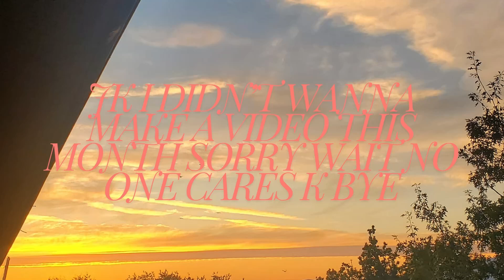Day in the Life of a Freelance Translator ... Nevermind lol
This month, I traveled, I returned, I made plans, I lived, I had life happen to me, and I just didn’t wanna make a video. I mean I started, but I didn’t finish it. I’m usually not a quitter, I suffer through my projects, especially/at least the published ones, but I am also learning to let go, care less, and act against my completionism. In that regard, September and this video are a success.
And October is my rebirthdaymonth, so. Maybe then.

 Books I read this month:
⇢ The Vacationers by Emma Straub
⇢ How to Stop Time by Matt Haig
 Follow me on other platforms to see selfies and photo dumps or read my haphazard daily thoughts and pretty particular newsletter.
 You can find me here:
⇢ Threads: @two_finger_typer
⇢ Substack: Two Finger Typer

freelancer | diary | unfinished | day in the life of | translator